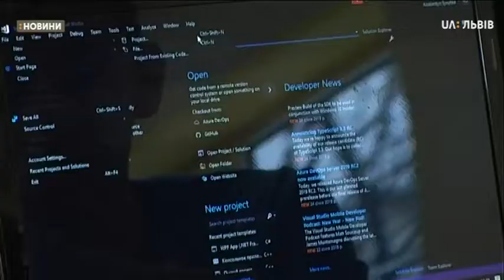Сюжет 26.01.19 Global game.